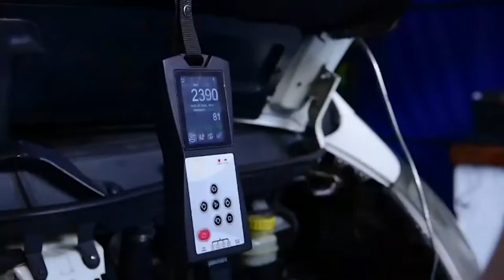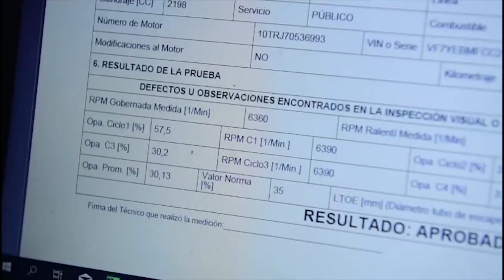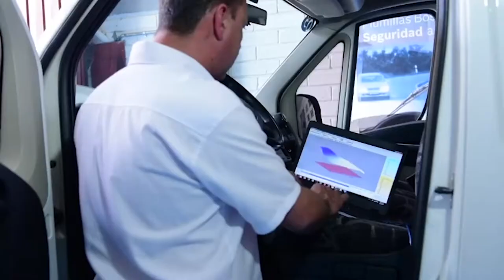RETROMAX y el software vehicular que ayudan al medio ambiente [Medellín Digital] Telemedellín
El cambio de la movilidad y de la tecnología utilizada en  los carros es uno de los procesos que la ciudad debe llevar a cabo. La modernización trajo consigo varios retos, uno de ellos es el cuidado del medio ambiente.